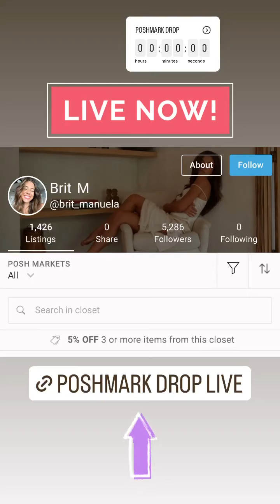Brit Manuela britmanuela story 2023 09 28